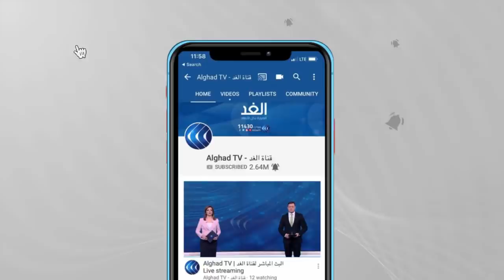مراسل الغد: 4 إصابات حرجة في تل أبيب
أعلنت كتائب القسام، الجناح العسكري لحركة حماس، أنها أطلقت مساء الثلاثاء مئة وثلاثين صاروخا في اتجاه مدينة تل أبيب، بينما دوت صفارات الإنذار في تل أبيب.
وقالت القسام في بيان مقتضب "وجهت كتائب القسام ضربةً صاروخيةً هي الأكبر لتل أبيب وضواحيها ب130 صاروخاً رداً على استهداف العدو للأبراج المدنية"، في إشارة إلى تدمير الطائرات الحربية الإسرائيلية برجا سكنيا من اثنتي عشرة طبقة غرب مدينة غزة مساء.

المزيد من التفاصيل مع مراسل الغد من القدس المحتلة أحمد البديري التغطية الإخبارية